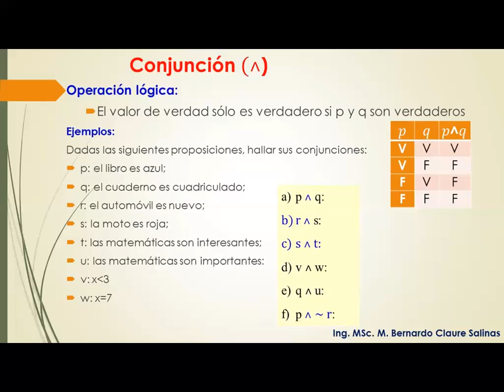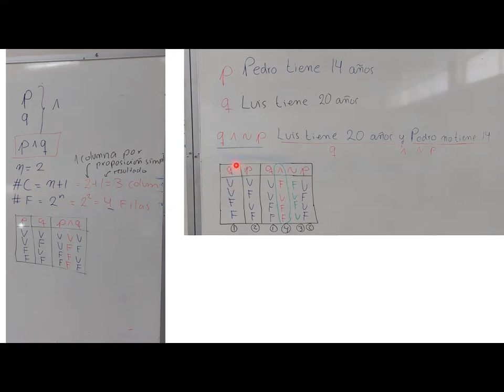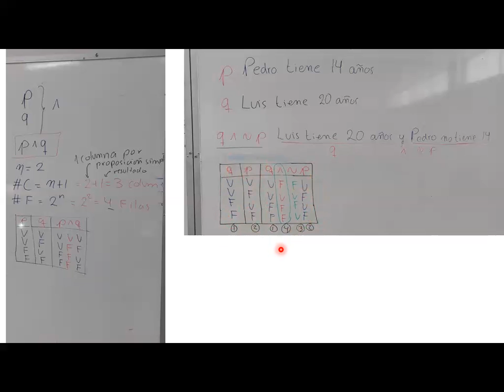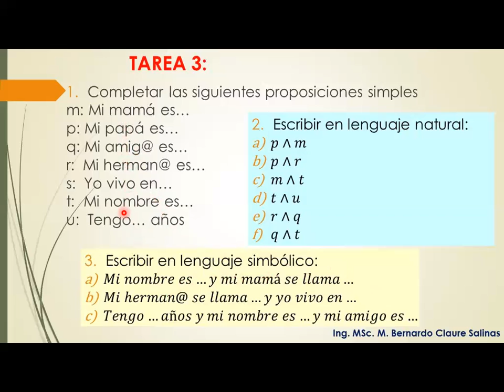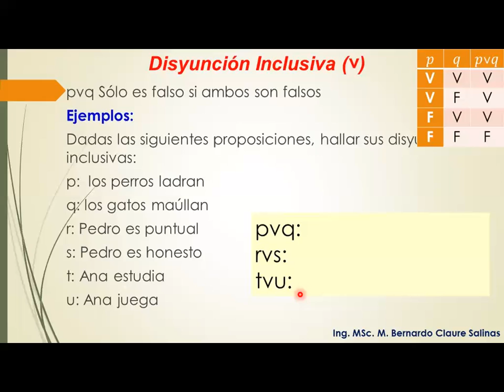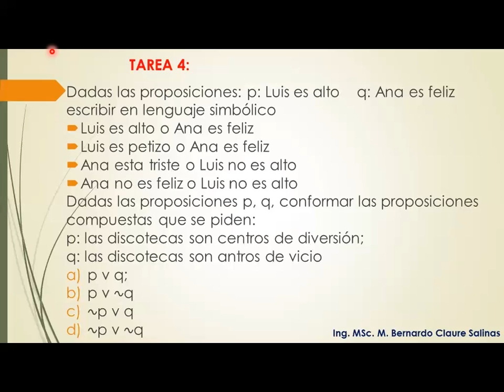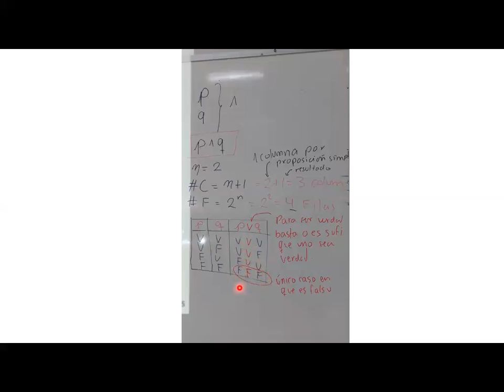Clase grabada miércoles 30 de marzo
Álgebra 1
Lógica proposicional
Conjución y Disyunción